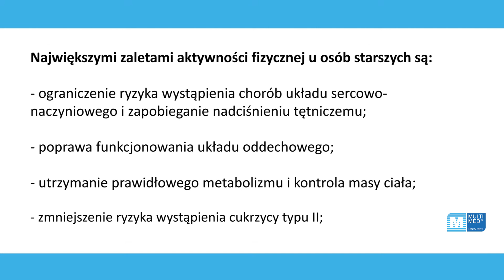Aktywność fizyczna osób starszych - zalety, ćwiczenia, porady fizjoterapeutów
Justyna i Mariusz - fizjoterapeuci z Centrum Rehabilitacji MULTI MED przy ul. Prostej 69 w Warszawie przybliżą temat aktywności osób starszych.
Osoby starsze zmagają się z mnóstwem problemów – dolegliwościami zdrowotnymi, chorobami przewlekłymi oraz zmianami związanymi z procesem starzenia, które prowadzą m.in. do trudności z pamięcią i poruszaniem. Regularna i odpowiednio dostosowana aktywność fizyczna wpływa korzystnie nie tylko na aspekt fizyczny, ale i psychiczny.

Największymi zaletami aktywności fizycznej u osób starszych są:
- ograniczenie ryzyka wystąpienia chorób układu sercowo-naczyniowego, zapobieganie nadciśnieniu tętniczemu;
- poprawa funkcjonowania układu oddechowego;
- utrzymanie prawidłowego metabolizmu, kontrola masy ciała;
- zmniejszenie ryzyka wystąpienia cukrzycy typu II;
- zapobieganie osteoporozie;
- zachowanie optymalnej kondycji układu mięśniowo-szkieletowego;
- poprawa nastroju i jakości snu;
- poprawa koordynacji i pamięci.

Ćwiczenia mogą być wykonywane samodzielnie w domu, z sąsiadką albo w grupie, wystarczy tylko krzesło, laska gimnastyczna, piłka lub taśma.
Jeśli jesteś ciekawy dalszych ćwiczeń albo chcesz zaczerpnąć porady na temat aktywności fizycznej zapraszamy do Centrum Rehabilitacji MULTI MED przy ul. Prostej 69!